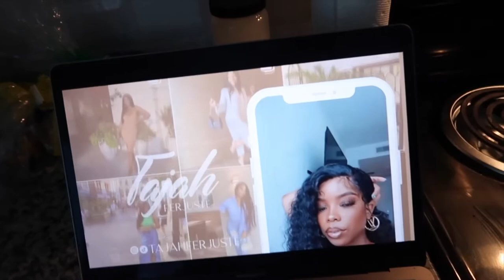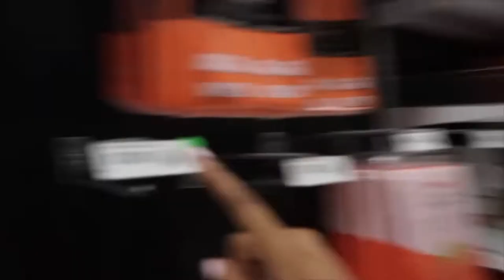VLOG| Instacart Banned Me & Cinco De Mayo Turned Up + My famous Guac recipe| Kisolace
Hey y'all. I went on a rant in this vlog lol I hope y'all laughed cuz I did while I was editing. Instacart count y'all days! lol Cinco de Mayo was so fun! I hope y'all enjoy! xoxo- Ki

Follow a Bad Gal lol

I N S T A G R A M: Kisolace

T W I T T E R: Kisolace

Sign: Sagittarius
Age: 30
corporate hottie